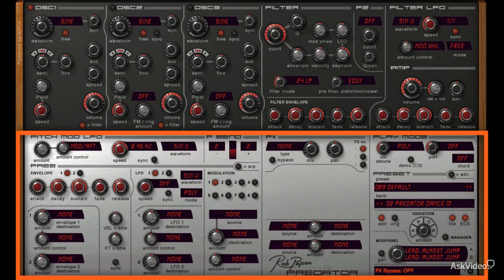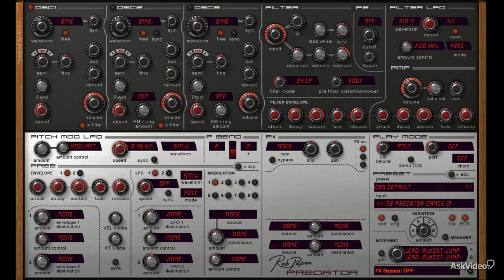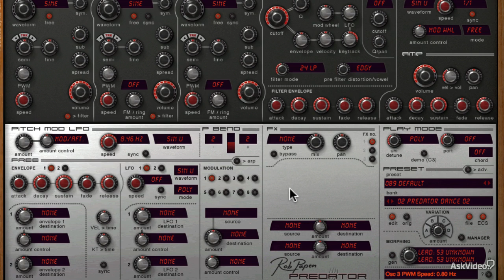Rob Papen: Predator: Unleashed - 1. Overview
Rob Papen: Predator: Unleashed by Rishabh Rajan
Video 1 of 22 for Rob Papen: Predator: Unleashed

At first glance, Predator is a beast of a synth! But dont worry because  starting with the first tutorial in this course  Rishabh Rajan explains how all those knobs and parameters are visually linked and functionally organized to produce Predators leviathan sonics!

Deep down in the heart of Predator is an extremely powerful subtractive synth. Thats why Rishabh starts with an enlightening explanation of Predators unique approach to creating sounds. You learn the signal flow: from oscillators to filters to FX. You see how to magically morph between presets. You get a deep plunge into Predators plethora of modulators with their copious options and mappings. Then, after getting familiar with the FX and the inventive built-in arpeggiator, Rishabh unleashes Predators sonic passion with a series of tutorials on sound design - Rob Papen style.

So, learn synthesis, sound design and Predator all together in this course by the inspirational synthesist and music producer, Rishabh Rajan!